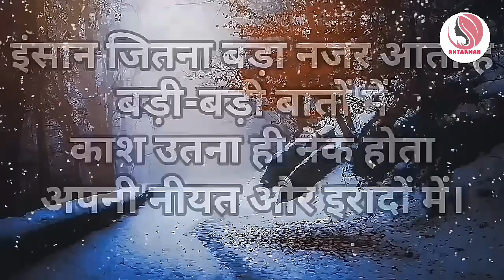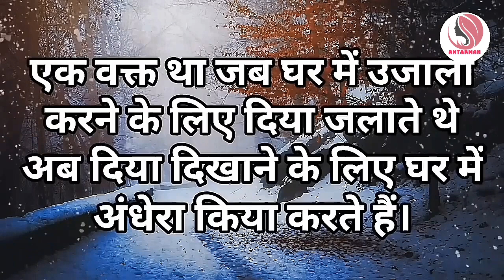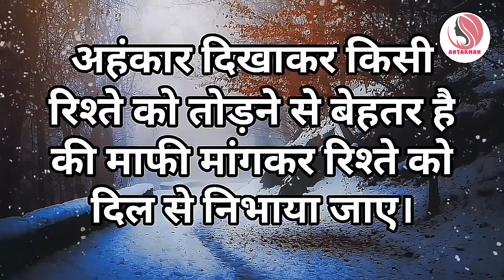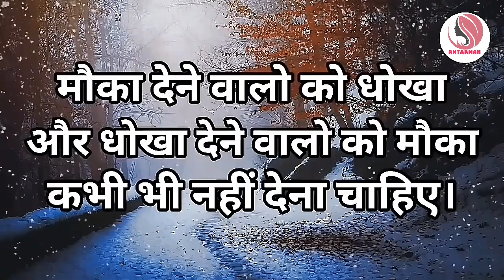अगर वक्त बुरा चल रहा है तो भी हिम्मत..Powerful motivational speech hindi video